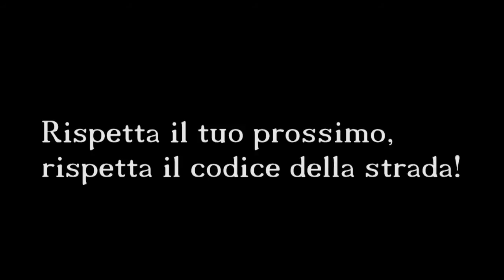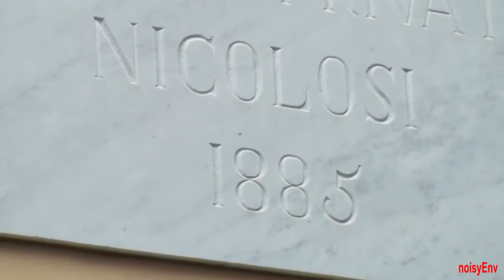Edicola Madonna di Trapani e Chiesa della Madonna dell'Indirizzo